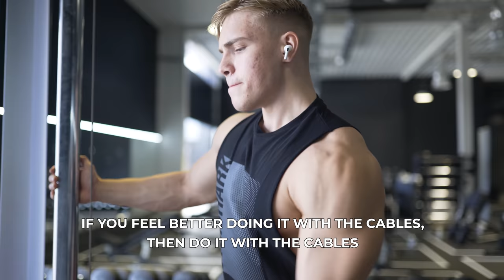TEEN BODYBUILDING MOTIVATION ft. Oliver Forslin | Gymshark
We brought teenage bodybuilding sensation Oliver Forslin over to the Gymshark Lifting Club to talk about his experience as a teenage bodybuiler.